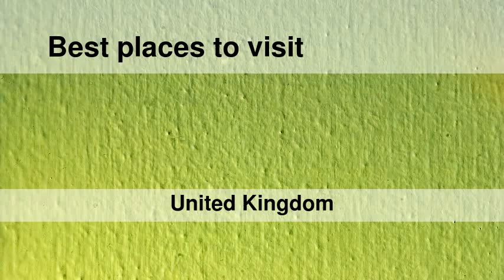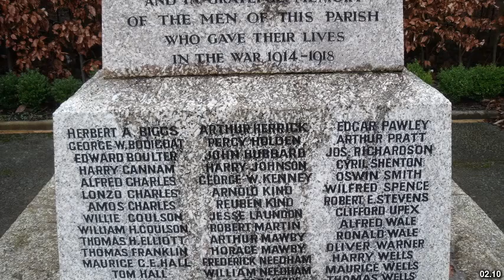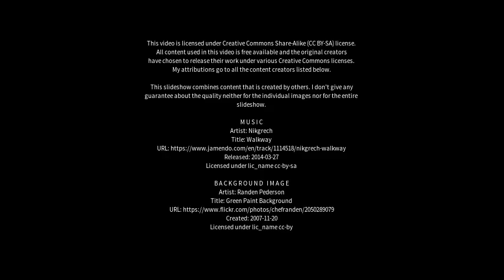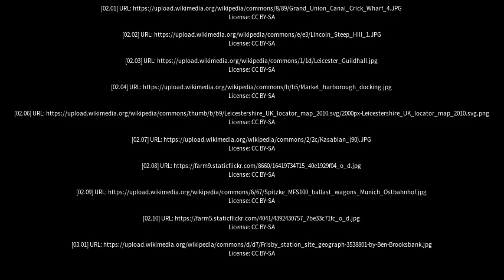Best places to visit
Best places to visit - Blaby (United Kingdom) Best places to visit - Slideshows from all over the world - City trips, nature pictures, etc.